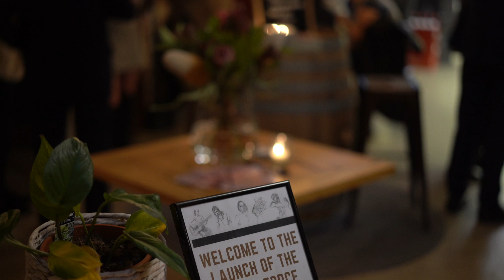2016 Z Force Launch - Zonte's Footstep Wines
Since the first vintage of our flagship Z-Force Shiraz Petit Sirah 2009, we have donated 10% of the profits to the amazing organisation Legacy, and this vintage will be no different.

Legacy is dedicated to assisting the families of Australian Defence Force veterans that have unfortunately lost their lives or been incapacitated in any way due to their service. They believe that no dependant of those who gave their lives or health as a result of their service to the country should suffer any financial or social disadvantage. Here at Zonte’s Footstep, we believe that too.

The name of our flagship Z-Force Shiraz is a tribute to the special The Z Special Unit, created during World War II by the Allied Forces, who’s unofficial insignia was similar to our logo. They were a unit that operated behind enemy lines, its members were from many countries and specialised in unique guerrilla warfare. The unit remained unknown for 30 years after WWII as they were sworn to secrecy, however, they were eventually recognised for their bravery on August 1st 2016 at the Australian War Memorial.